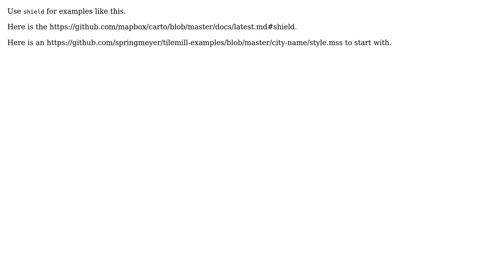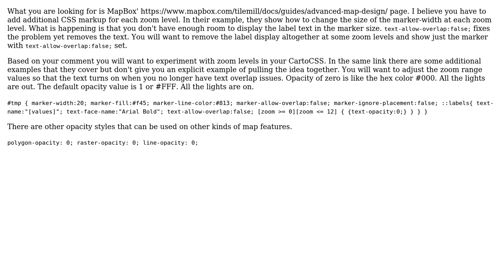GIS: Marker with text overlap in Tilemill (2 Solutions!!)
GIS: Marker with text overlap in Tilemill

With thanks & praise to God, and with thanks to the many people who have made this project possible! You are responsible for your own actions.